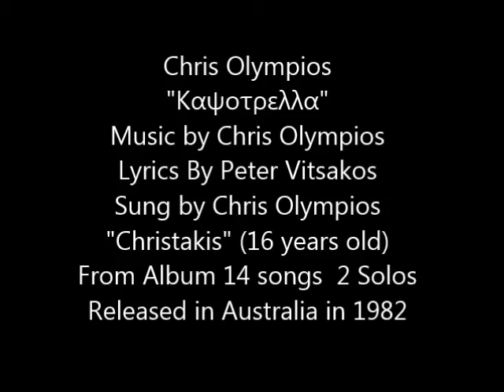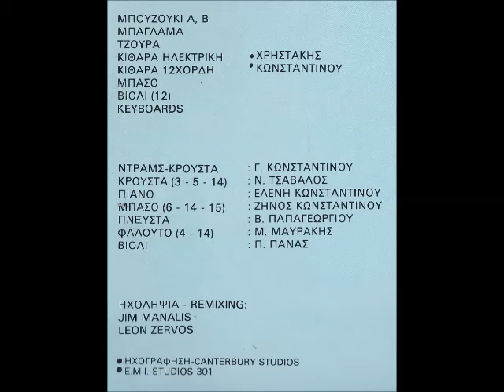Chris Olympios "Καψοτρελλα"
Chris Olympios
"Καψοτρελλα"
Lyrics By Peter Vitsakos
Sung by Chris Olympios
"Christakis" (16 years old)
From Album 14 songs  2 Solos
Released in Australia in 1982